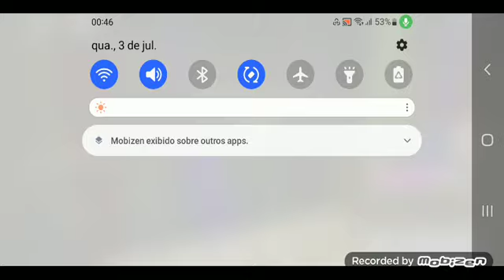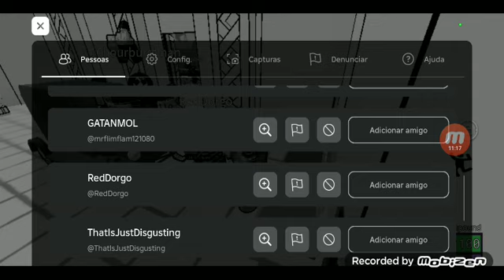Asylum Rejects: SUPER WIN #8.50 Part 2